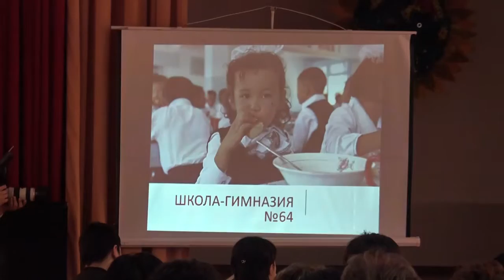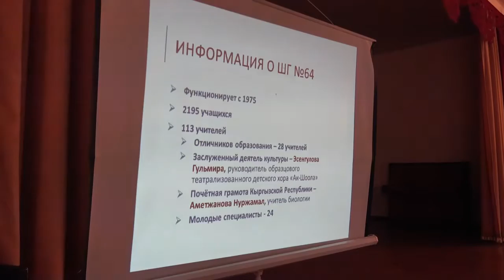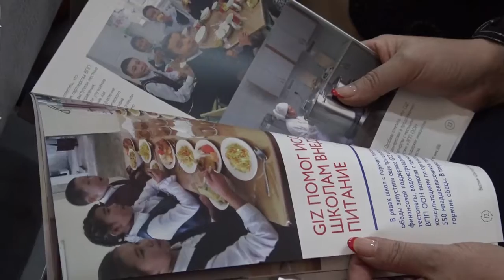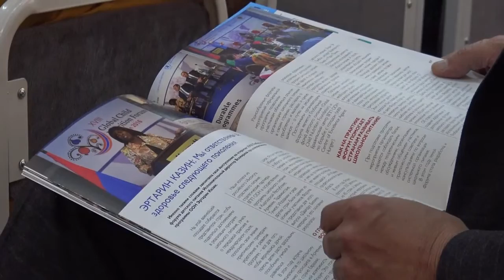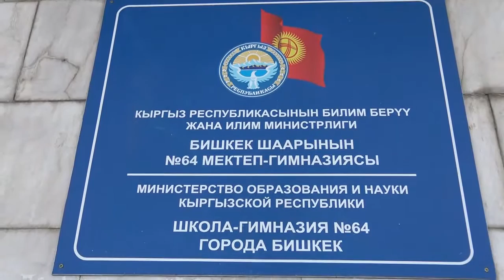Оптимизация программы школьного питания в КР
В школе-гимназии №64 состоялась презентация новой модели питания для школьников и запуск пилотного проекта ВПП ООН